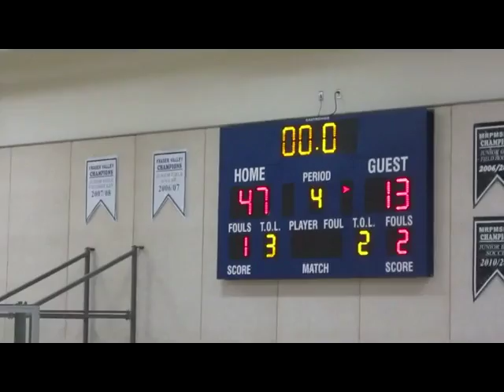SRT VS PITT MEADOWS B TEAM, GRADE 8 GIRLS BASKETBALL, MAPLE RIDGE PITT MEADOWS LEAGUE GAME, JANUARY